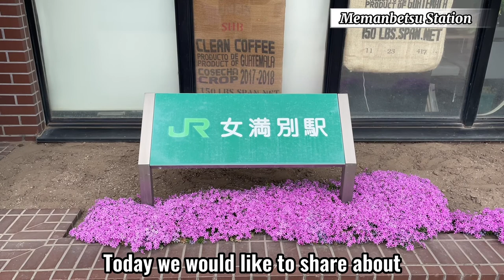【Hokkaido/Abashiri】Higashimokoto Park（Moss Phlox, Festival, Torii Gate)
Hello everyone!
Check our Higashimokoto Park walking short trip（Moss Phlox, Festival, Torii Gate)